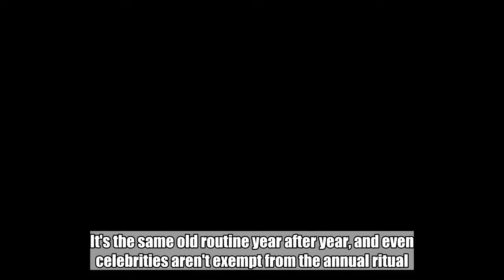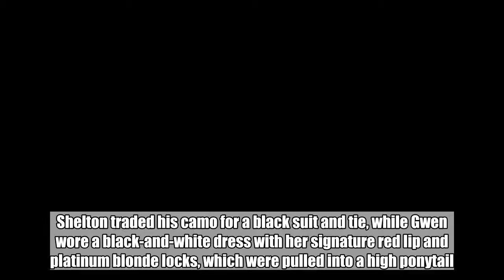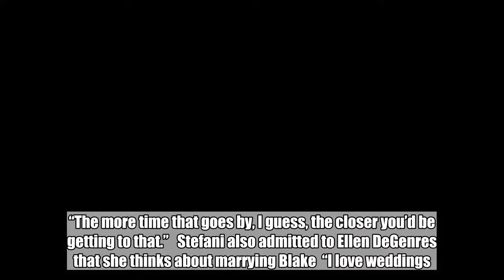Gwen Stefani and Blake Shelton Were the Cutest Couple at a Friend's Wedding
Wedding season is officially in full swing, which means it's time to celebrate love through a whirlwind of love-filled weekends. It's the same old routine year after year, and even celebrities aren't exempt from the annual ritual.     Case in point:  and  got their feet wet with their first wedding of summer 2018 on Saturday. The No Doubt singer and the country crooner attended a friend's nuptials at River Ranch Stockyards in Fort Worth, Texas.    Stefani captured the festivities via her Instagram Stories, and with the exception of the bride and groom, we have to say she and Shelton appeared to be the most loved-up couple in the room.    @gwenstefani/Instagram   After dancing to the mom of three's hit "Hollaback Girl" on the dance floor, the pair looked blissfully happy while posing for a photo in their black-tie ensembles. Shelton traded his camo for a black suit and tie, while Gwen wore a black-and-white dress with her signature red lip and platinum blonde locks, which were pulled into a high ponytail.    @gwenstefani/Instagram   As for their own plans to tie the knot, the couple is taking it slow. "I think about it. I don’t think it’s anytime soon or anything,” Shelton said to  when asked about potentially getting married. “The more time that goes by, I guess, the closer you’d be getting to that.”   Stefani also admitted to Ellen DeGenres that she thinks about marrying Blake  “I love weddings. The kids love him. We love him,” she said. “I think about it all the time.”   Fingers crossed that Gwen caught the bouquet at last night's reception!